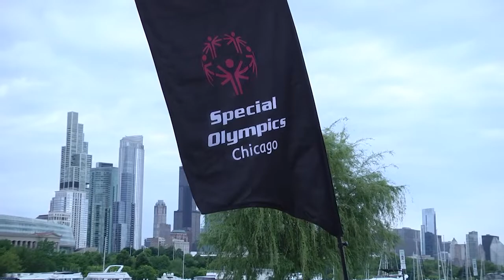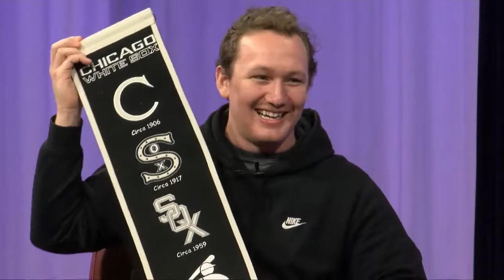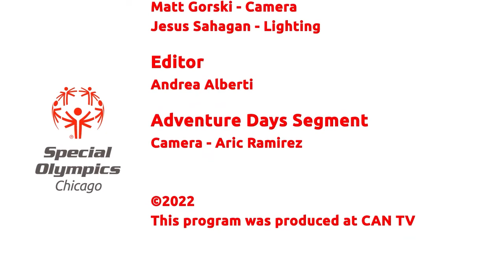Special Olympics Chicago - Adventure Club!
We kick the summer off right with a flurry of events. The Adventure Club has it's first meet at Northerly Island, William talks with Jack Dirienzo, Associate Board member, about the upcoming Sox Game outing, and Carter wraps it up wih the sports report.